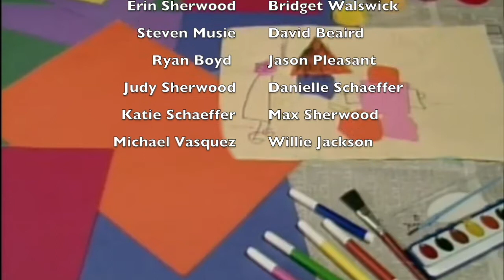Captain Mata Vs King Nellesen!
See! Who will win this battle with a classic Sports Fan 5 Home Video of

Comment on who you think won.